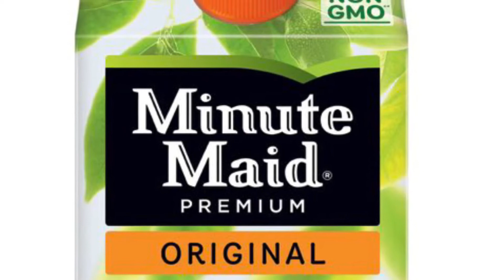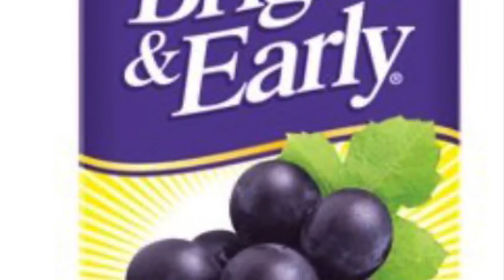Jeffrey Lampkin & Dr. Rakiya Faulkner snippet on The Big DM talking about Covid